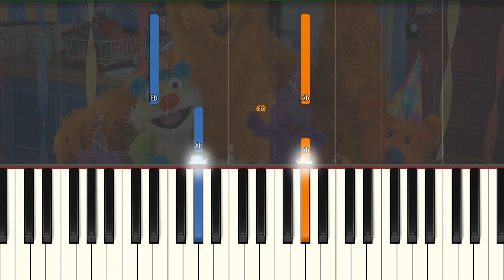Bear In The Big Blue House (SLOW) Both Hands Easy Piano Tutorial Theme Song